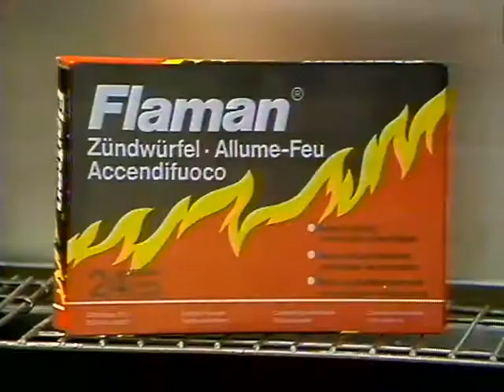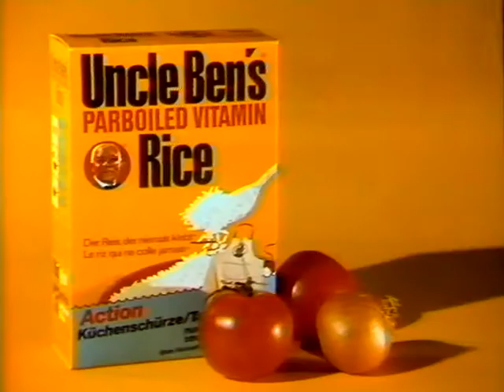Coop Mittwochstudio, Folge 96 vom 04. Juli 1979